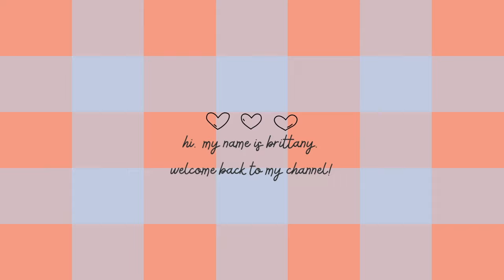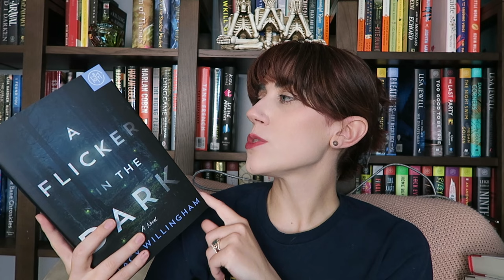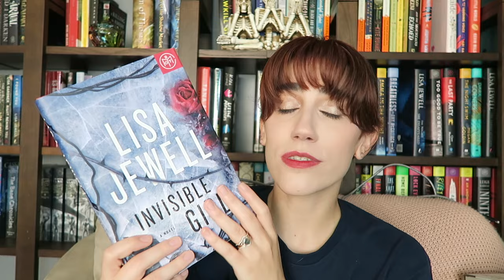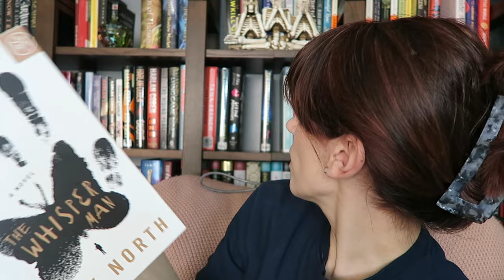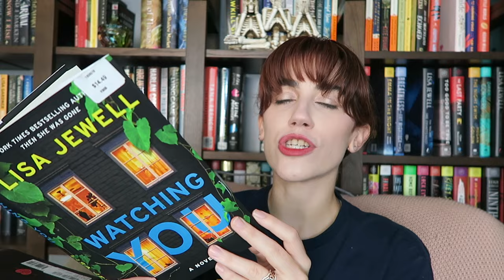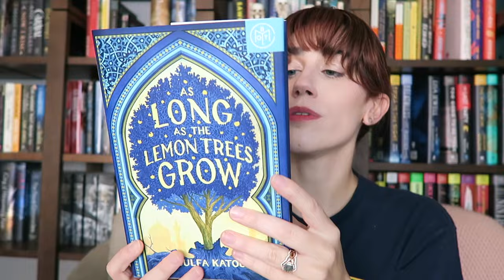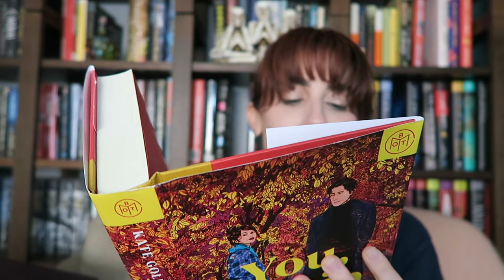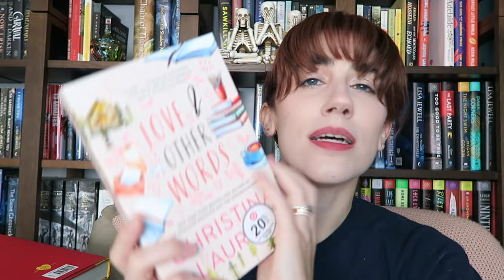15 books i'm prioritizing this fall | thrillers, contemporaries & romance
here again with another "not a tbr" list video, brought to you by the shelves upon shelves of unread books behind me. i feel like pulling books from my shelves and making a video about them commits me to actually reading them. these videos are probably my favorite to film! :)